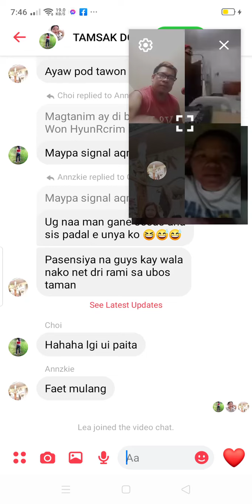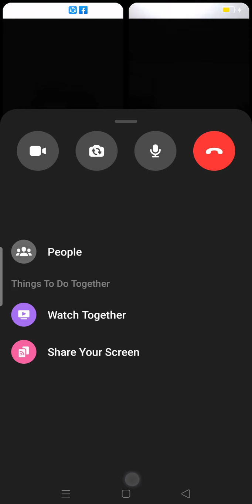ito kami pag walang ls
Wag kalimotan tamsakan si host